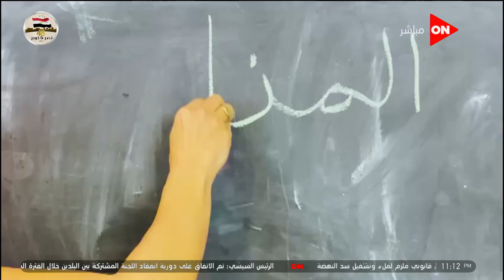كلمة أخيرة - الفنانة علا رشدي في ضيافة لميس الحديدي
جزء من حلقة اليوم 10 اكتوبر 2021  من برنامج كلمة أخيرة للإعلامية لميس الحديدي وفيها لقاء مع لافنانه علا رشدي , و مكالمه فيديو مع  البطل إسلام عبد المعين , و مكالمه فيديو اخري مع الكابتن وائل رياض مدرب بيج رامي.